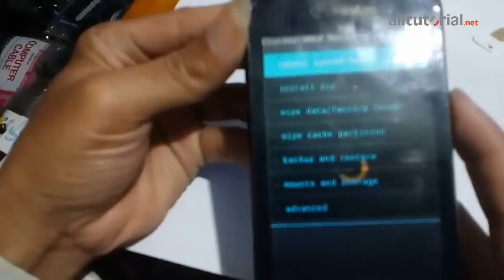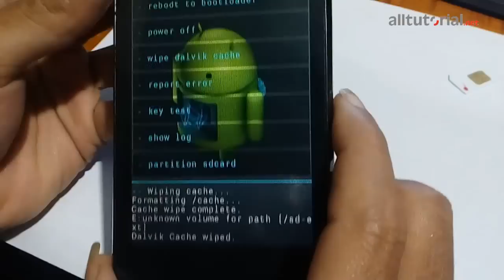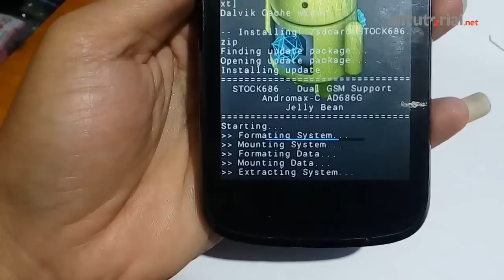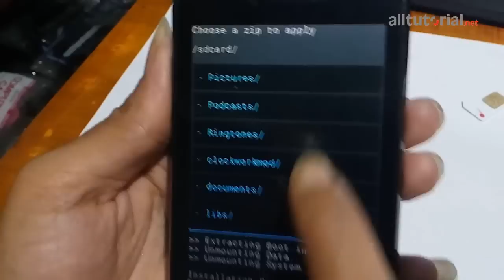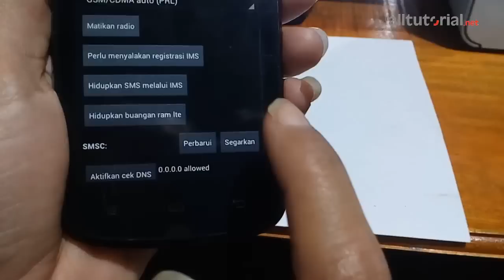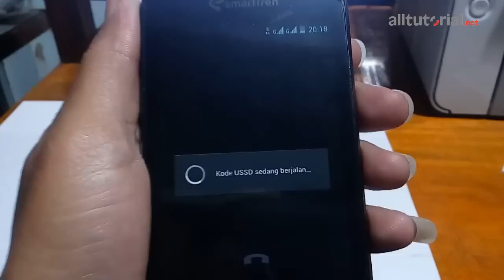Custom ROM dual GSM Andromax C JB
Dengan install Custom ROM dual GSM untuk Adromax C JB, Anda bebas internetan menggunakan kartu GSM baik untuk SIM 1 ataupun SIM 2. Download CusRom dari situs;